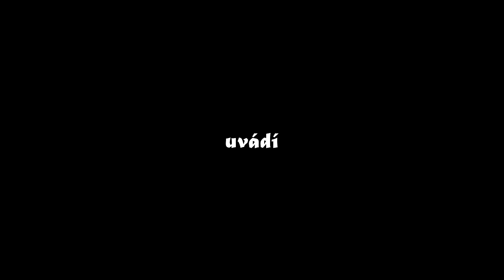Stažení daňka BEZ RUKOU | Výjimečný člověk - chvilka, která vám obrátí život naruby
Ve videu je jeden z mých fanoušků. Jeho příběh mě na tolik zaujal, že vám ho musím ukázat! Tento člověk mi totiž napsal, že doma stahuje divočáka, daňka a další divočinu - že by mi to klidně rád na video ukázal, říkal jsem si to je fajn, ale ne nic výjimečného, ale když jsem dočetl vzkaz celý, vše mi došlo. nemá ruce! Petr je opravdu inspirativní člověk a tohle video by měl vidět každý.